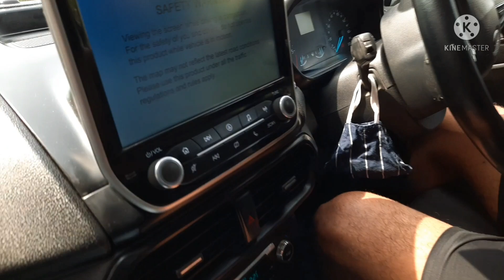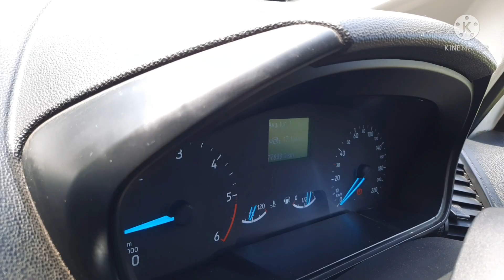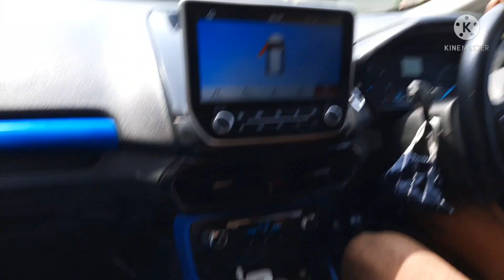Ford Ecosport के Proud owner इतने खुश है अपनी गाड़ी से ownership experience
hello guys in this video iam going to show you how a Proud owner of ford ecosport is happy with his car